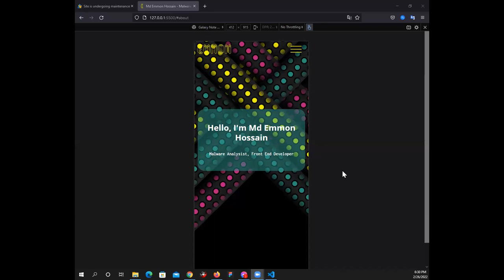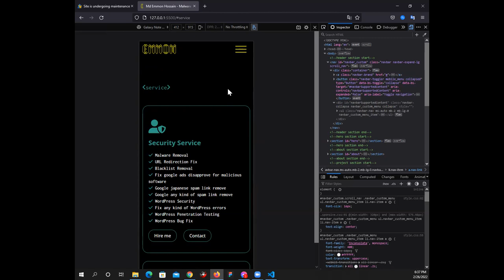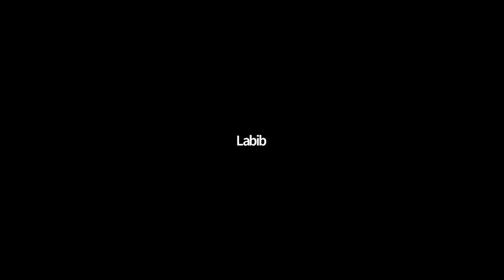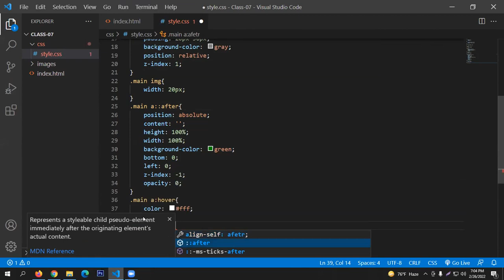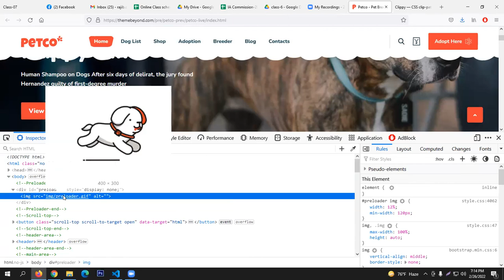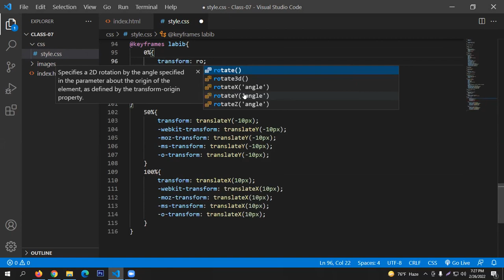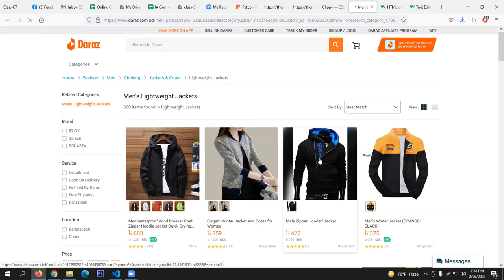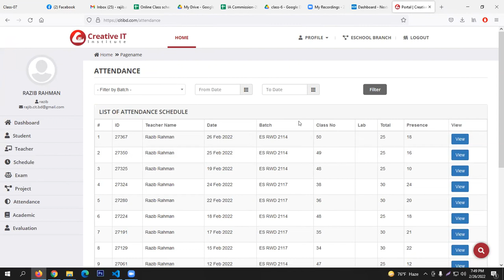Web Design || Full Course || Live Class - 50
★Web Design Full Course || Live Class - 50||Class 1 To 50!!

★ওয়েভ ডিজাইন ফুল কোর্স || ক্লাস - 50

বিঃদ্রঃ এই ক্লাসগুলো করে যদি কেউ নূন্যতম উপকৃত হন তাহলে আমার চ্যানেল টি অনুগ্রহ করে লাইক কমেন্ট এবং শেয়ারের মাধ্যমে অন্যকে দেখার সুযোগ করে দেওয়ার অনুরোধ করছি।